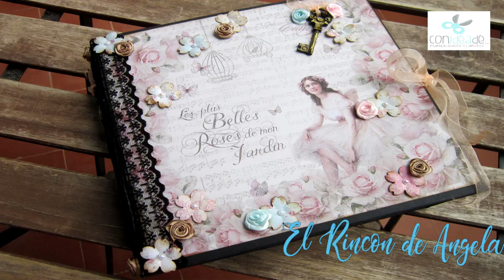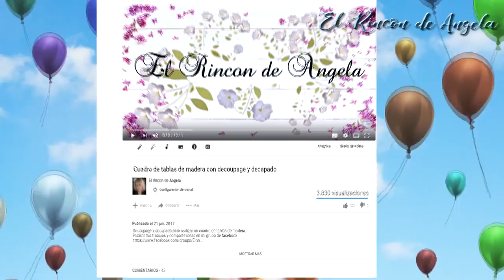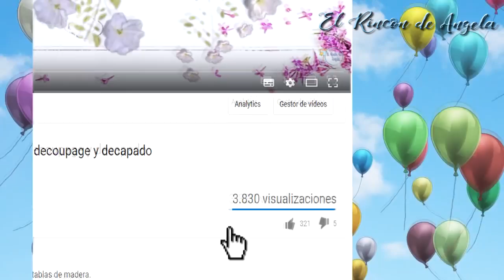#4 Album vintage-Diy manualidades-Scrap-scrabooking-scrapbook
#4 Album Romantico scrap-Diy manualidades-Scrap - scrabooking-scrapbook. Este es uno de los tutoriales, donde te enseño como hacer el álbum romántico.
MI TIENDA ETSY Y EBAY para comprar mis trabajos.
Los materiales que he usado en este vídeo, y mucho mas, lo puedes encontrar en la tienda de manualidades online Conideade
Productos que he usado:
  * colección de papeles Vintage Daika